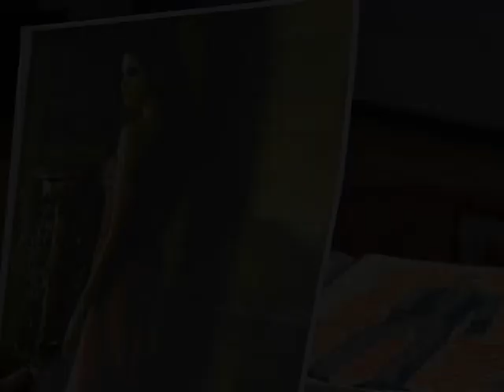Zabranjena ljubav 095